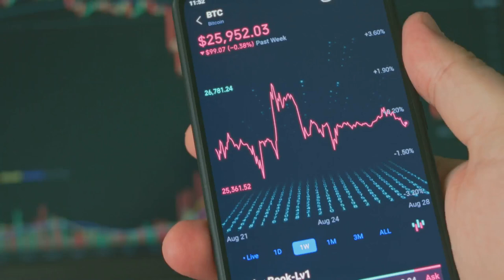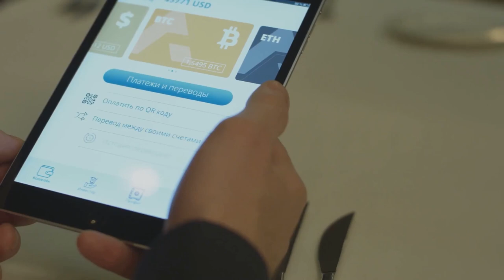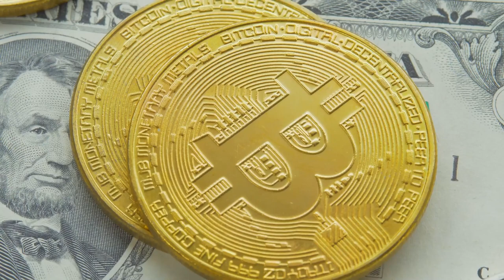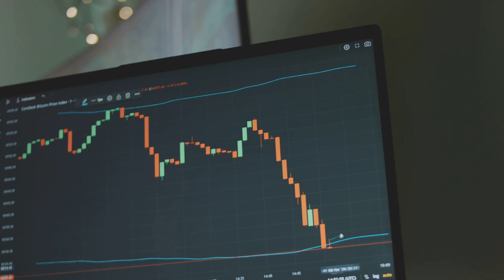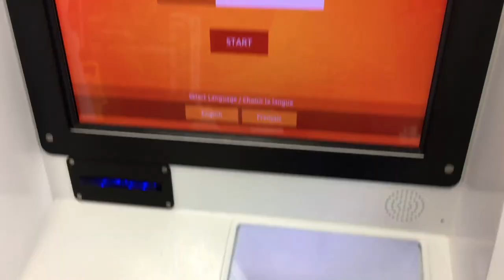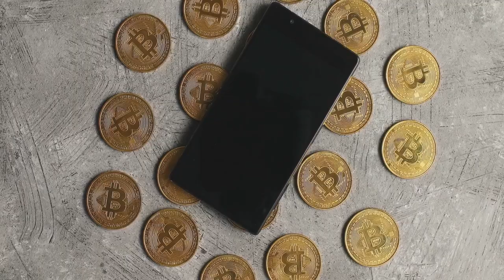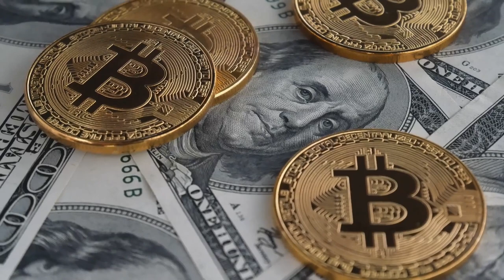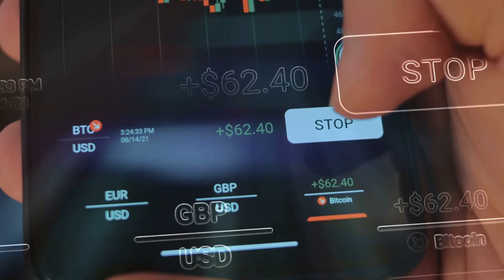How Bitcoin is Redefining the Future of Money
Discover how Bitcoin is reshaping the future of money in our latest episode of CryptoLiveTrading101! 🚀 From its revolutionary decentralized system to its role as a digital gold, Bitcoin is transforming the way we perceive currency and global payments. Learn about its unique features, how it serves as a store of value, and the challenges it faces along the way.

Join us as we explore Bitcoin’s potential to become the global reserve currency and its impact on financial inclusion for millions. This is an essential watch for anyone looking to understand the future of finance.

OUTLINE:
00:00:00 A New Monetary Era?
00:01:34 Bitcoin's Foundation
00:02:38 Bitcoin as a Store of Value
00:04:35 Bitcoin's Role in Global Payments
00:05:30 A Cashless Future? Bitcoin's Potential Impact on Currency

All about: bitcoin,money,bitcoin money,future money,bitcoin news,bitcoin price,bitcoin today,bitcoin prediction,bitcoin news today,bitcoin crash,bitcoin analysis,bitcoin price prediction,bitcoin bull run,bitcoin etf,bitcoin hoy,bitcoin hoje,btc,cardano,xrp,solana,xlm,avax,eth,algorand,ethereum,bitcoin live,chainlink,crypto,altcoins